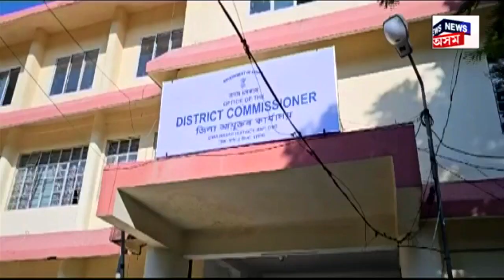Haflong Maibong Encounter News : হাফলঙত বিদ্ৰোহীৰ সদস্যৰে আৰক্ষীৰ গুলীয়াগুলি | N18V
Haflong Maibong Encounter News | আলোচনা পন্থী বিদ্ৰোহী সদস্যক গুলীয়াই হত্যা আৰক্ষীৰ। ডিমা হাচাওৰ ডেজিগনেটেড কেম্পত থকা DNLAৰ সদস্যলৈ লক্ষ্য কৰি নিশা আৰক্ষীৰ গুলীচালনা। আৰক্ষীৰ গুলীচালনাৰ পিছতে সৃষ্টি হৈছে ৰহস্যৰ।